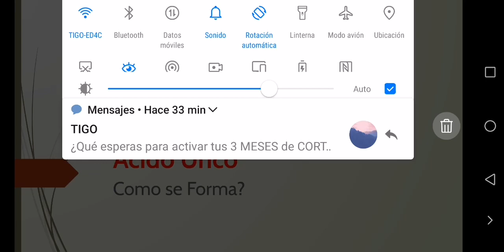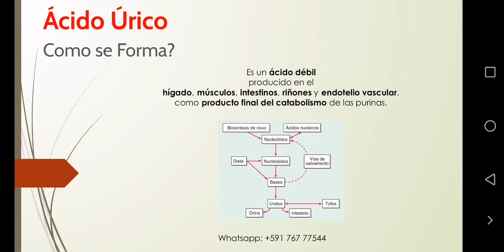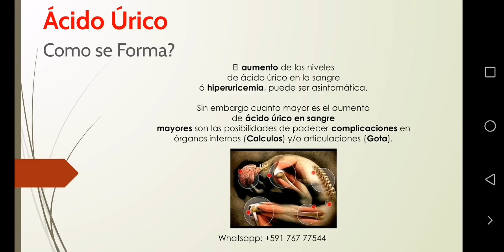📣😭COMO SE FORMA la GOTA ACIDO URICO😈 Sintesis de la Hiperuricemia - Larita H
Explicación clara y sencilla para conocer la enfermedad y saber qué medidas podemos tomar a tiempo.

para conocer como defendernos de las molestias y dolores del acido urico en Articulaciones Tenemos que conocer la enfermedad perfectamente.

Hernan Lara

Sintesis de Ácido Úrico Como se Forma y sus componentes - Hiperuricemia GOTA (Purina)

El ácido úrico es un compuesto orgánico de carbono, nitrógeno, oxígeno e hidrógeno. Su fórmula química es C5H4N4O3.

Es un ácido débil producido en el hígado, músculos, intestinos, riñones y endotelio vascular, como producto final del catabolismo de las purinas (adenina y guanina) mediante la acción de la enzima xantina oxidasa.​

Se encuentra en la orina en pequeñas cantidades. En algunos animales, como aves, reptiles y muchos artrópodos, es el principal producto de desecho, y se expulsa con las heces; los animales que excretan mayoritariamente ácido úrico se denominan uricotélicos. El alto contenido de nitrógeno del ácido úrico es la razón por la que el guano es tan valioso como fertilizante en la agricultura.

En la sangre humana, la concentración de ácido úrico en hombres es de 3,6 - 6,5 mg/dl para la mujeres de 2,5-6,5mg/dL, aunque se pueden encontrar niveles más bajos en los vegetarianos.

La gota en el ser humano está asociada con niveles anormales de ácido úrico en el sistema.

La saturación de ácido úrico en la sangre humana puede dar lugar a un tipo de cálculos renales (nefrolitiasis) cuando el ácido cristaliza en el riñón. Un porcentaje considerable de enfermos de gota llegan a tener cálculos renales de tipo úrico.

El aumento de los niveles de ácido úrico en la sangre no solo puede estar relacionado con la gota, sino que puede ser simplemente una hiperuricemia, que presenta algunos de los síntomas anteriores o puede ser asintomática. Sin embargo cuanto mayor es el aumento de ácido úrico en sangre mayores son las posibilidades de padecer afecciones renales, artríticas, etc.

DEGRADACIÓN DE PURINAS

Los ácidos nucleicos ya existentes en el organismo son hidrolizados por endo y exonucleasas que dan mononucleótidos que a su vez son degradados a nucleósidos por la fosfomonoesterasa, esta enzima libera guanosina y adenosina. Estos 2 nucleósidos no pueden seguir exactamente la misma vía.

La adenosina debe ser desaminada por la *adenosina desaminasa previamente para formar inosina. Sobre la inosina actúa la *nucleósido fosforilasa que la despoja de su ribosa y da hipoxantina. Esta enzima actúa directamente sobre la guanosina liberando guanina.

Desde la hipoxantina y la guanina se forma un compuesto llamado xantina, que da origen al ácido úrico. Estos últimos 2 pasos son catalizados por la xantina oxidasa (ésta contiene FAD, molibdeno y hierro no hemo) dando lugar al ácido úrico y luego al urato monosódico.